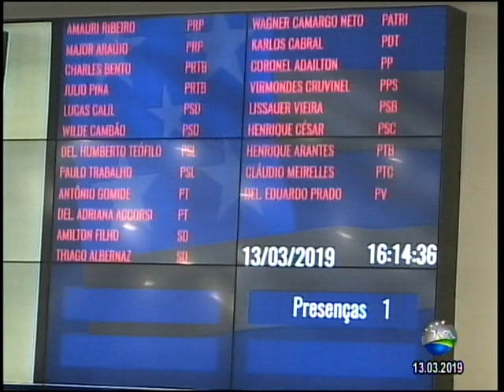Sessões e Comissões - Reunião da Sessão Ordinária de 13.03.2019